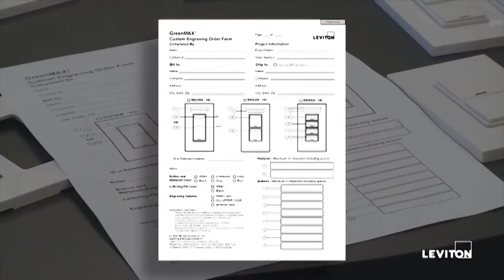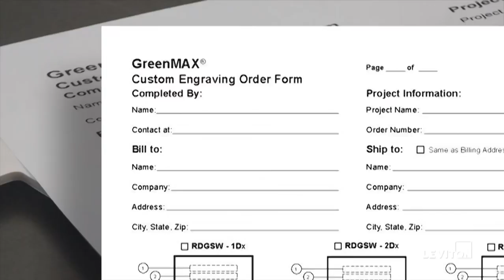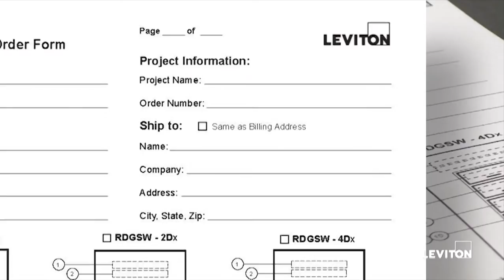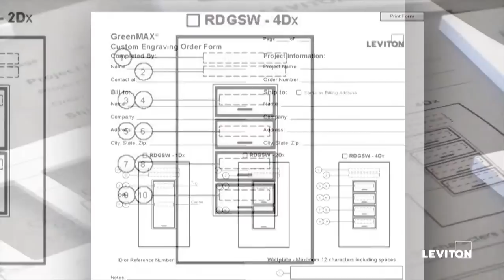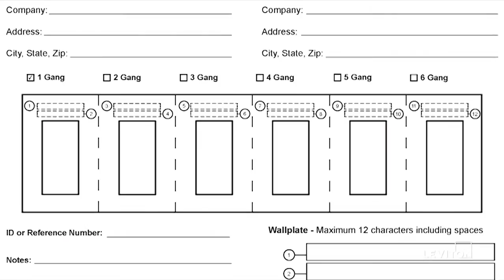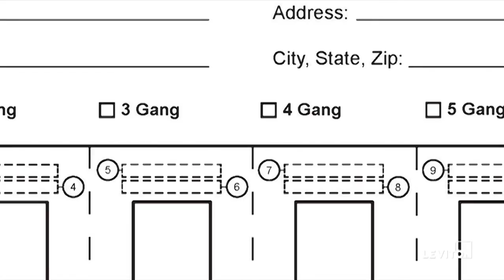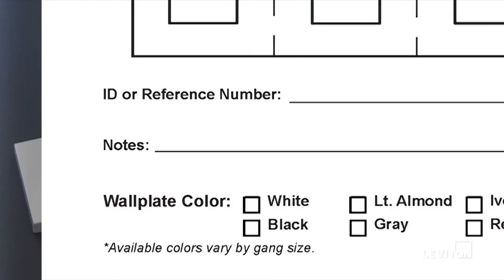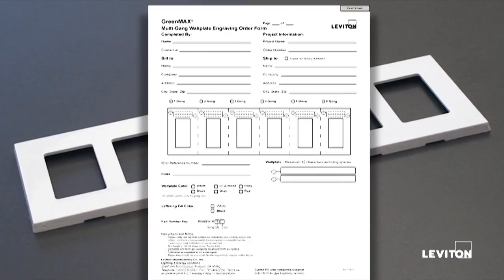How to Order Engraving for Leviton GreenMAX Digital Switches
The Leviton GreenMAX® system is a complete lighting energy management platform, combining the functions of relay systems, daylight harvesting, and demand control into a single, easy to use system. The revolutionary end user driven design features separate enclosures and interiors for ease of installation, and modular relays with unmatched performance and durability.